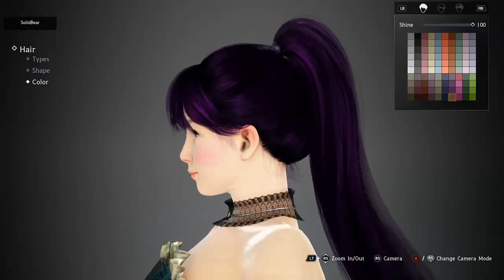Black Desert Online Xbox NA